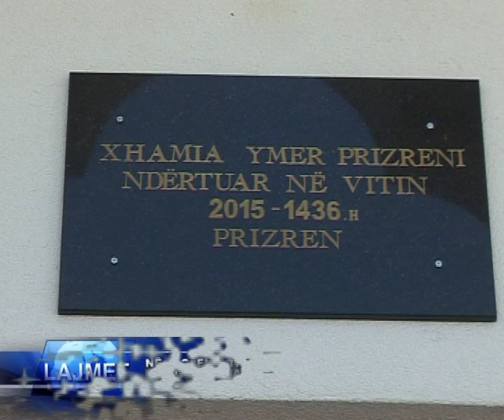20 korrik PËRUROHET XHAMIA E RE E QUAJTUR ''XHAMIA E BILALIT OSE XHAMIA E GURIT''